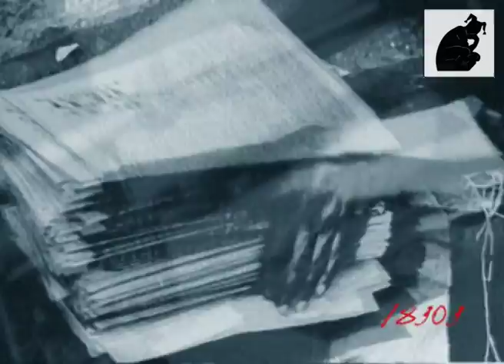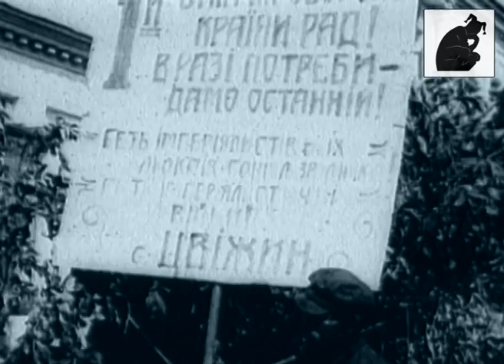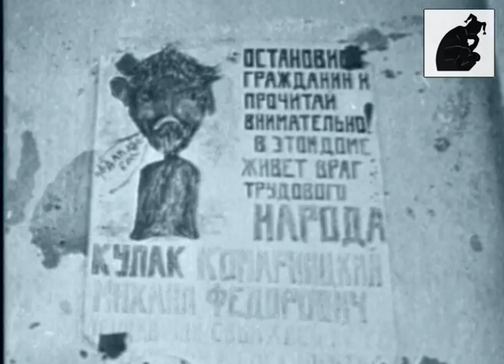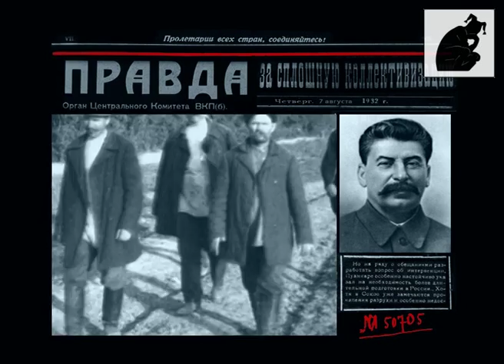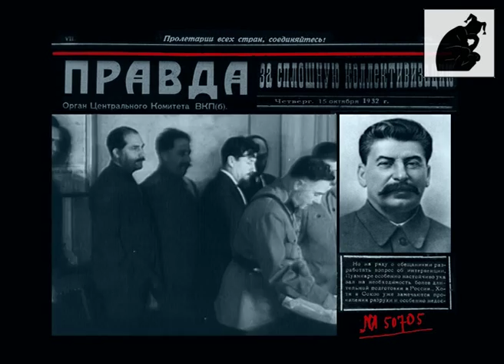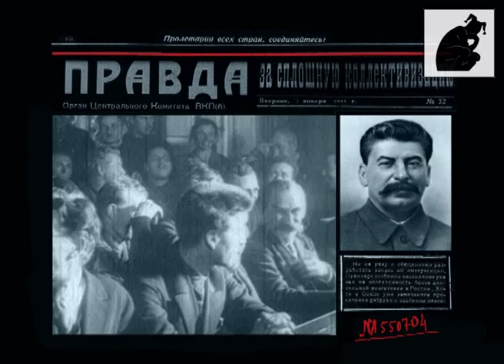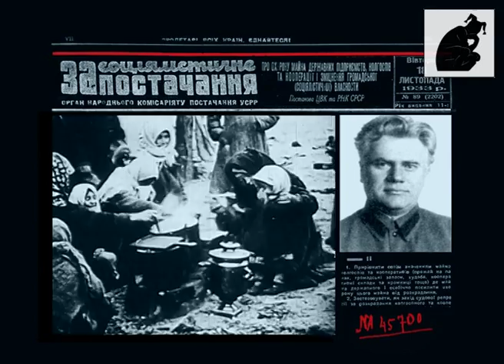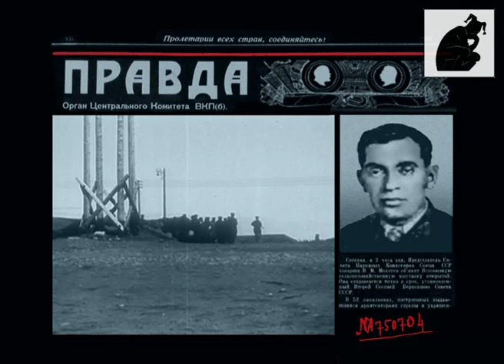Голодомор. «Хлібна гільйотина». (Монолог другий "Великий перелом")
Хронометраж серії - 28 хвилин
Мова - українська
Виробництво - 2008 рік

Фільм "Хлібна гільйотина" створено до 75-х роковин Голодомору 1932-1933 років в Україні. На документальному матеріалі розкрито причини, перебіг і масштаби цього страхітливого явища новітньої історії. Вже сама назва фільму відображає винайдену Володимиром Леніним формулу терору голодом, яка дозволяла більшовикам тримати народи у повній покорі упродовж семи десятиліть. Саме ця формула призвела до трагічної соціальної і гуманітарної катастрофи української нації, наслідки якої не подолані ще й сьогодні.
Серіал має незвичну для документального фільму конструкцію і складається з трьох монологів від імені різних персонажів: більшовика, який брав безпосередню участь у тих трагічних подіях, селянина, який став жертвою його діяльності і, нарешті нашого сучасника, який дізнався про Голодомор більше ніж через пів століття.